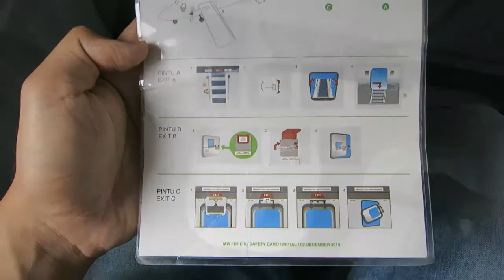Trip to Bario with MASWINGS DHC6-400